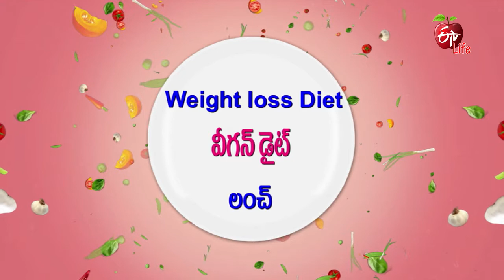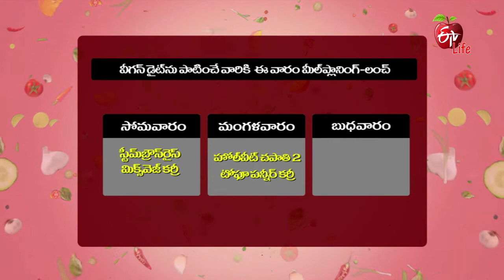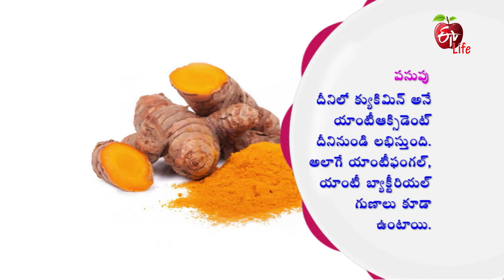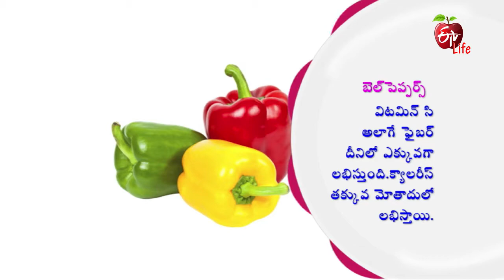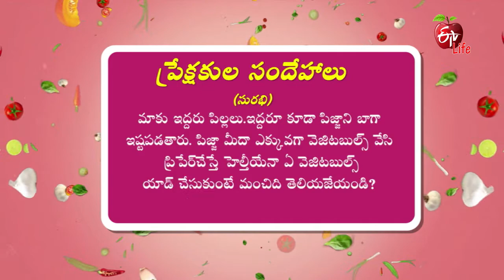Tofu Paneer Curry |Amrutham (Meal Planning for Vegan Diet-Lunch Special) | 6th July 2021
వీగన్ డైట్‌ను పాటించే వారికి మీల్ ప్లానింగ్: లంచ్ (టోఫూ పన్నీర్ కర్రీ & బెల్‌ పెప్పర్ క్యారెట్ బ్రౌన్ రైస్)

In the edition of Vegan Diet, the nutritionist demonstrates the healthy recipes of Tofu Paneer Curry and Bell Pepper Carrot Brown Rice which helps to overcome weight loss problems.